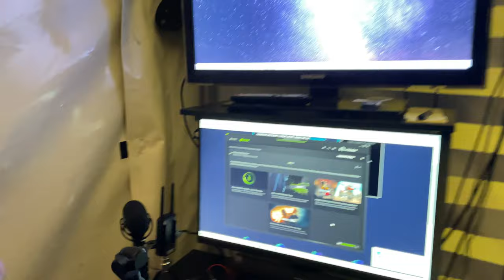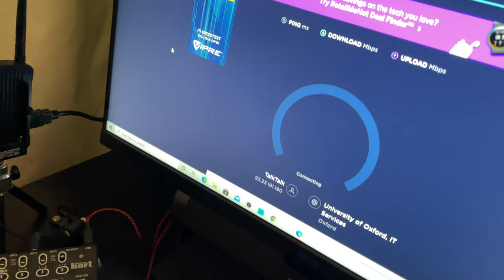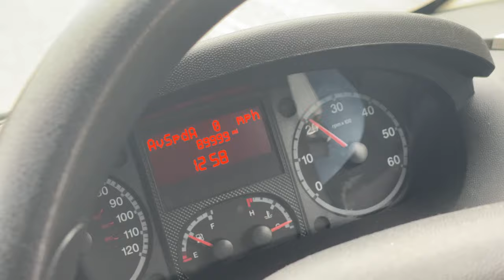FESTIVAL OF COLOUR!! Delivering large multi-coloured art to a client!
In the second video of the week you can see how much we get done in just a few days! We do a mega-live stream broadcast, wrap up paintings for a three clients, stretch a massive painting called 'Wonderland' and take a huge multi-coloured painting out to a stunning new build home in Lancashire (see it being made

Plus the usual banter, commentary and insight into all the things we do here at Swarez HQ

Here are the highlights of the video:
1. Stretching up a huge painting 01:11
2. Funny filming encounter! 03:40
3. Inside the paint pod 04:00
4. Van loading before livestream 06:00​
5. Equipment I use for live painting 06:35
6. Thursday prep for following day 09:45
7. Traveling to Bury to see a client 13:01
8. Saturday working 18:01
9. Road trip to London 18:34